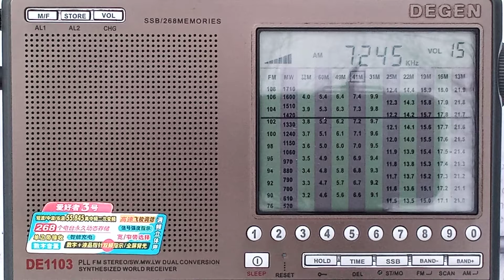SW Voice of Tajik 7245 kHz 10.02.22 14:00 UTC Tajikistan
National anthem at the beginning. IDs start at 02:04. QRM from Xizang PBS on 7240 kHz.

Transmitter site: Dushanbe/Orzu (100 kW)
Approximate distance: 3710 km

Receiver: Degen DE1103 (non DSP version)
Antenna: 10 m wire
Location: Lutsk, Ukraine